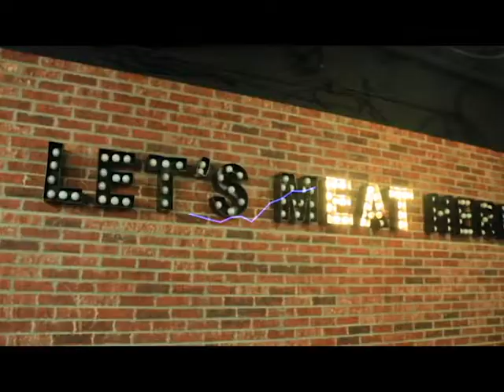Strength - Bigg Hotboy feat Supastarr Yungen (filmed by Dallas WorldStarNews)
download Mo3 And King Von Tribute - TreeDogg Mr. Atm (prod by TnTXD)" by yours truly 🙌

@YouTube @YouTubeIndia @YouTubeTrend streaming Death Around the Corner Life After Death ft @DJGEE TreeDogg Mr. ATM

streaming khum here by TreeDogg MR. ATM on Spotify